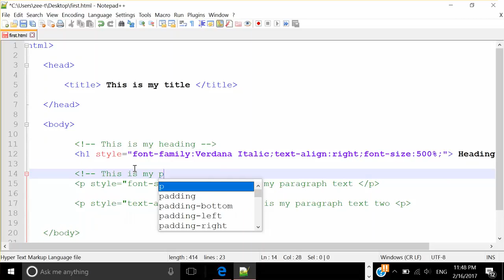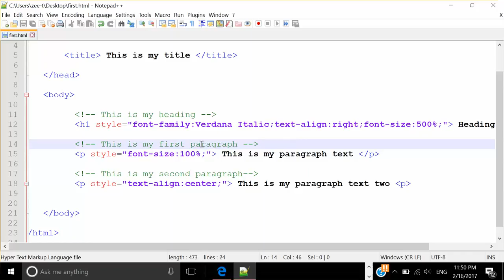10 - How to Add Comments in HTML (Urdu/Hindi)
In this video you will learn how to add comments in HTML.